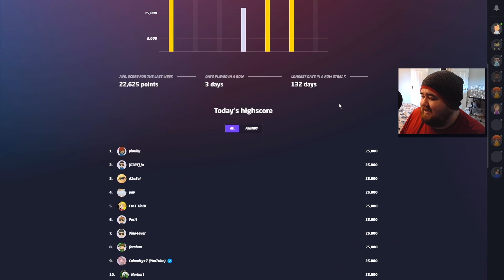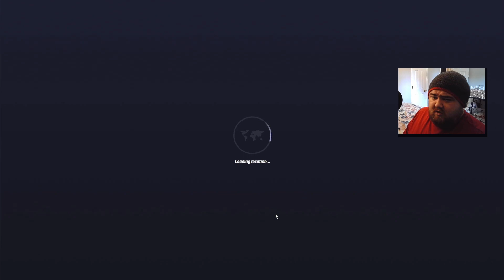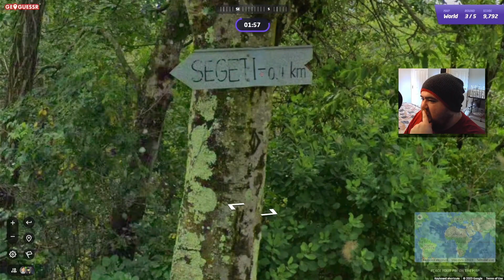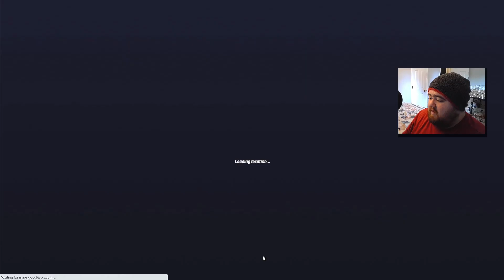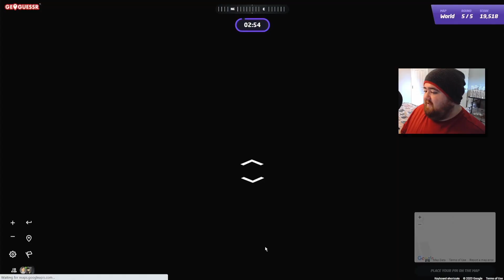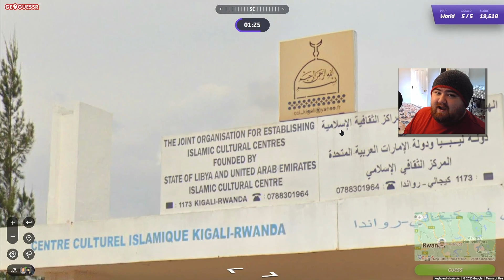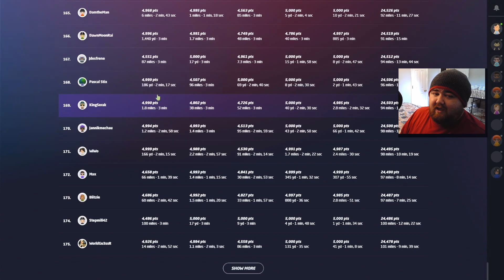Stuck In Traffic - Geoguessr Daily [09/13/23] 🌎